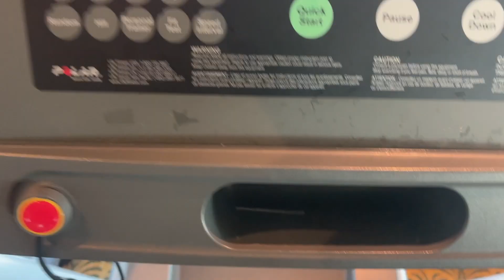DAY IN MY LIFE on Royal Caribbean’s Radiance of the Seas | Cruise Vlog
My family and I went on a 7 night Royal Caribbean cruise on the Radiance of the Seas! Check out what life is like on the cruise ship!